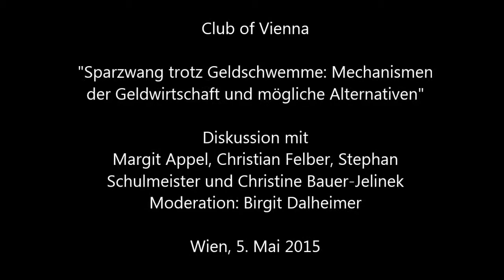Tagung Sparzwang trotz Geldschwemme am 5. Mai 2015, Wien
Diskussion zwischen Mag.a Margit Appel, Mag. Christian Felber, Dr. Stephan Schulmeister und Christine Bauer-Jelinek;
Moderation: Mag.a Birgit Dalheimer